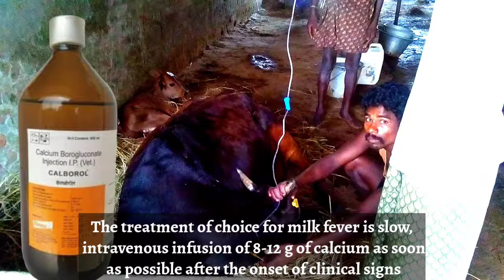How to manage Milk fever in dairy animals | Symptoms, Treatment and Prevention of Hypocalcemia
drmadina prasadarao
# how to diagnose milk fever
Hiw to treat hypocalcemia
What are the causes for milk fever
How tlo use calborol

I am Dr.Madina Prasadarao working as Assistant Director at Visakhapatnam having 30 years of field experience.
Uploading training videos.
Videos uploaded on Diseases prevention and treatment Black quarter
Vaccination procedures site of vaccination
Poultry Diseases
EC Shed
Farmers Success stories on Fooder Cow farming sheep shed Intensive farming EC Poultry farming
Videos on Census Bharat pasudhan
Sheep farming videos on Fodder Crops Shed Construction Vaccinations treatment intensive farming
Poultry Farming videos on Coccidiosis Ranikhet fowl cholera fowl pox  injections quail farming hatching of eggs
Giving training classes at SMILE

On Government Schemes subsidy NLM PMRGP Desi cow farming